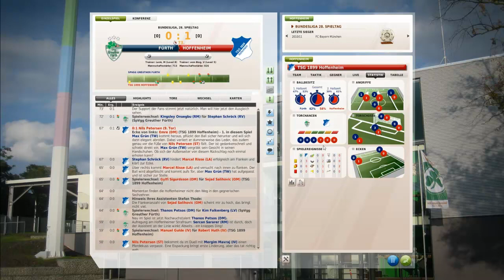28.Spieltag [Greuther Fürth : Hoffenheim]Textmodus[FM11-LP]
▼ Informationen ▼
*Das Saison-Finale steht vor der Tür... Viel Spass
Auf meinem Kanal findet Ihr eine chronologische Playlist, damit Ihr keinen Spieltag verpasst.

_____ INFO_____
Im Forum könnt ihr zusätzlich weiter philosophieren